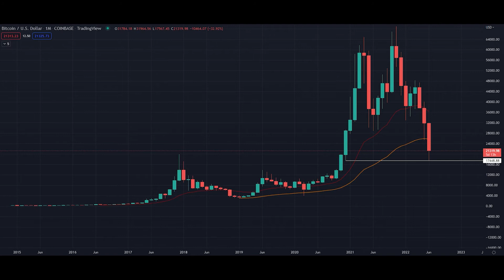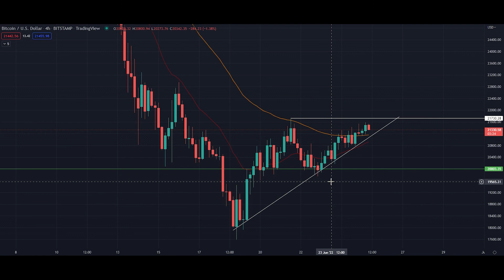SHOULD I BUY BITCOIN NOW? 🤔 - BTC PRICE ANALYSIS FOR THE REST OF 2022!!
Crypto Chiefs Premium Group:

🚀 Spot and Futures trading signals daily

🚀 Kucoin trading signals daily

🚀 Exciting projects with potential

🚀 Weekly TA education

🔮  (24/7 Support)

Chiefra - @chiefrafba

Crypto Chiefs - @cryptochiefss

Crypto Chiefs - @cryptochiefss